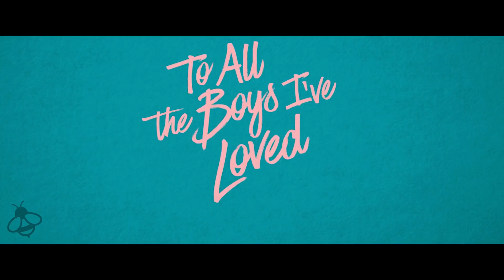To All The Boys I've Loved Before Trailer (2018) Netflix Movie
To All The Boys I've Loved Before Trailer - 2018 Netflix Movie starring

About To All The Boys I've Loved Before:
A teenage girl's secret love letters are exposed and wreak havoc on her love life.